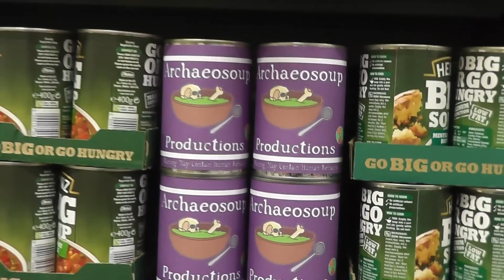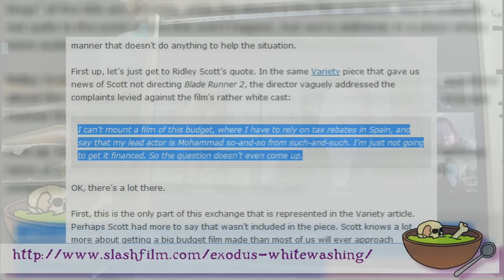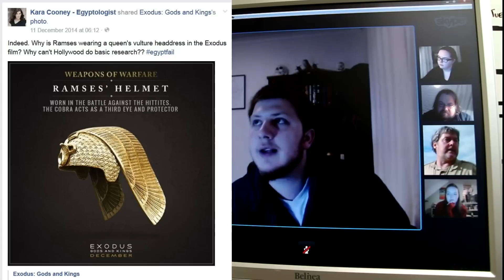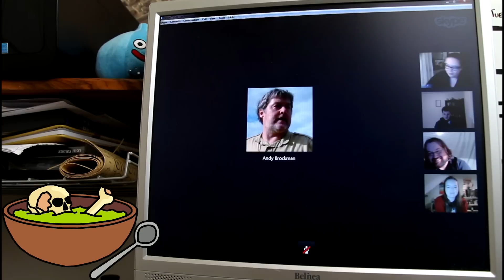Ridley Scott's Exodus - Hollywood's Representation of the Past : Archaeo-Chat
Welcome to Archaeo-Chat. In this series we record unscripted conversations about archaeology, what it is like to be an archaeologist and related topics.

Today, Liv, Rhys, Aaron, Andy and Bethany talk about issues surrounding Hollywood and the representation of the past.